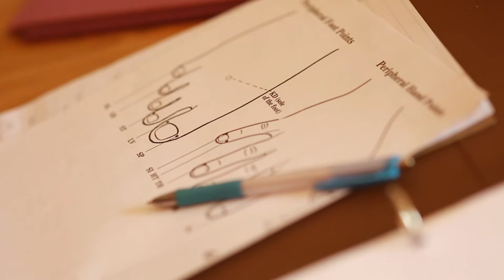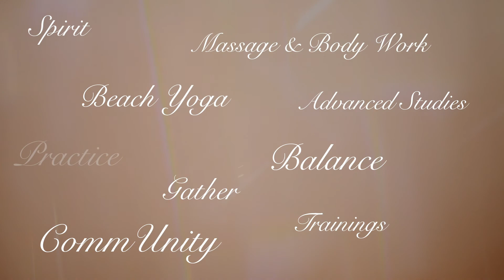THOY : Thee House of Yoga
Featuring students, and founding members

Original Music by Matt Venuti